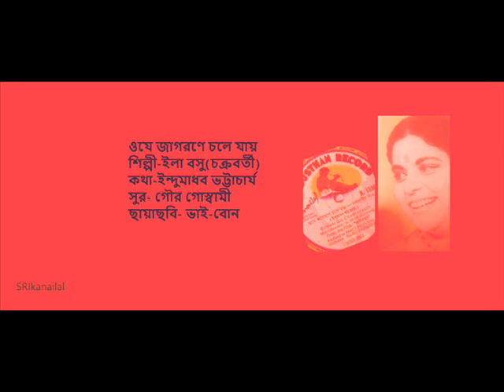o je jagorane chole jaay-Ila Basu(Chakroborty).. first recorded song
Lyrics- Indumadhab Bhattacharya
Film- Bhai-Bon
Year-1948